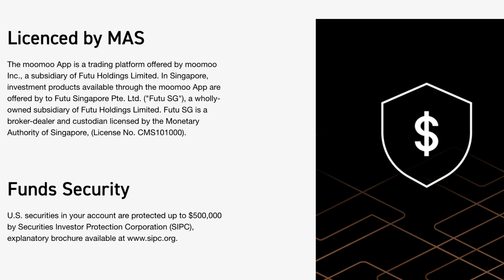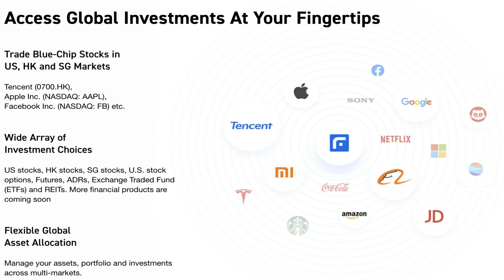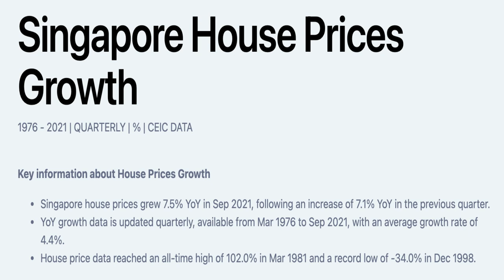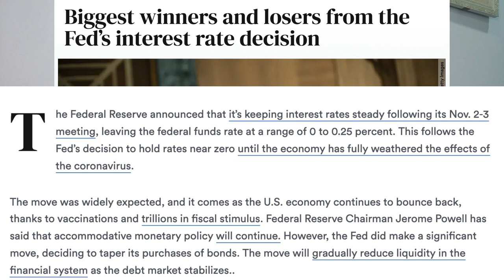Revealing My Investment Portfolio | $150k Losses??!